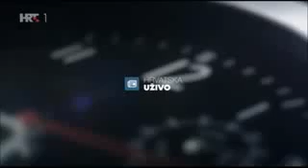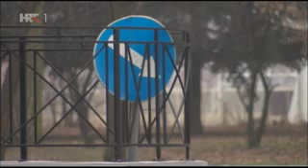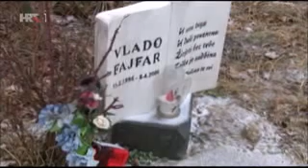dr. Željko Marušić - HTV1 Hrvatska uživo - 9.2.2017. - Analiza tragične nesreće u Kotoribi